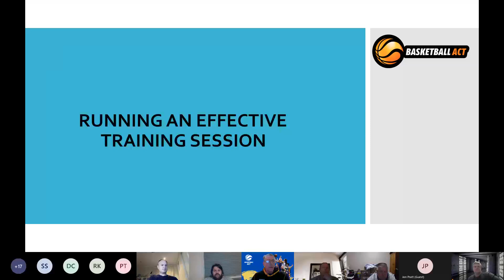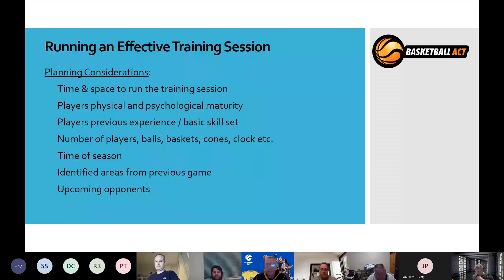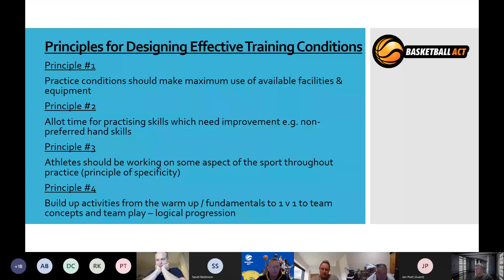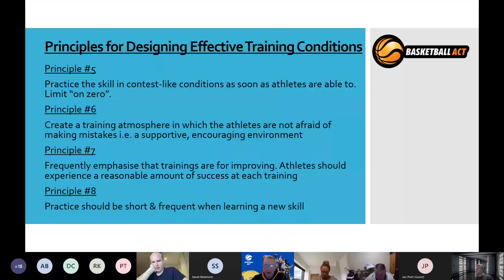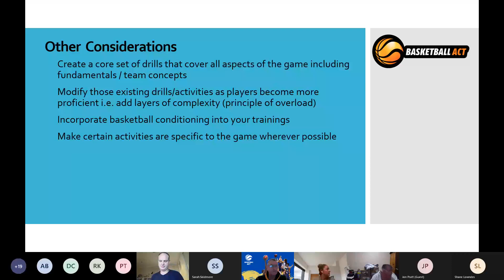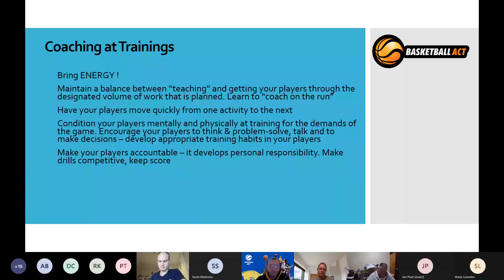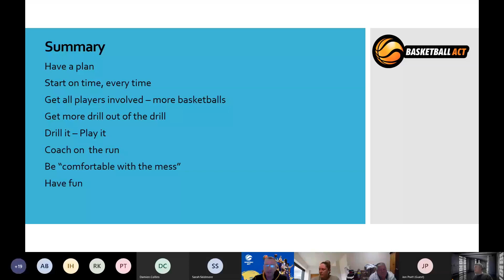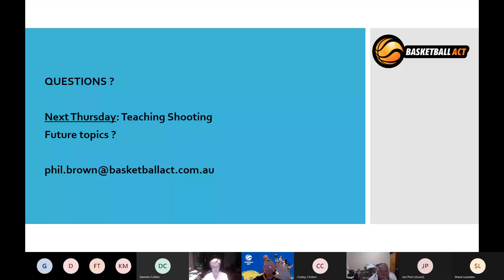Running an Effective Training Session - Phil Brown Basketball ACT